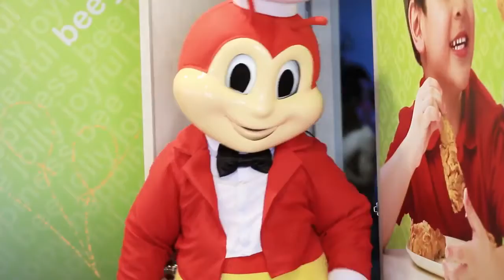Zooey's 1st Birthday MTV